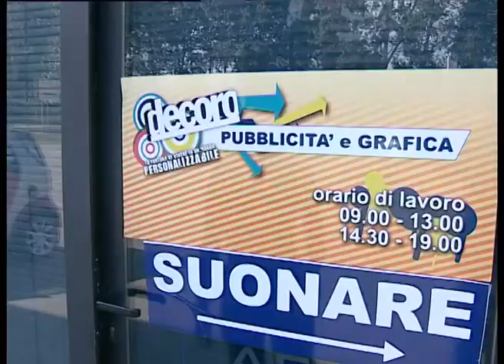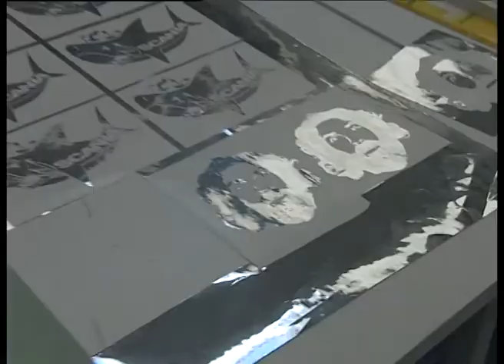Special Rugby Roma Seven Brasil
Brasil la sorpresa del Torneo Seven de Roma.